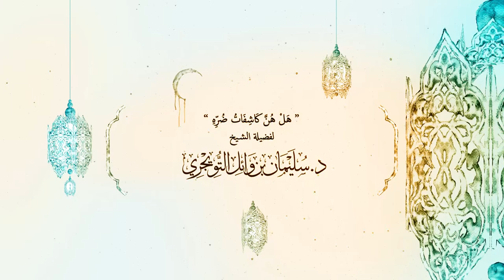هل هن كاشفات ضره ـ لفضيلة الشيخ د.سليمان التويجري ٣ - ٩ - ١٤٣٩هـ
( هل هن كاشفات ضره )
 لفضيلة الشيخ د.سليمان التويجري
 ٣ - ٩ - ١٤٣٩ هـ